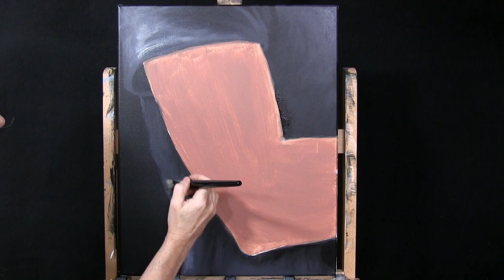Learn How to Draw and Paint "I LOVE MOM" with Acrylics- Time Lapse- Fun Portrait Art Tutorial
VIDEO DESCRIPTION: Want to learn how to paint with acrylics? Want to learn how to paint a tattoo? Want to learn how to paint an arm? Looking for an easy Mother's Day project? Want to give a nice Mother's Day gift?

I’m an acrylic art instructor who provides free acrylic painting tutorials here on Youtube each and every week. I have a unique painting method, using chapter titles, thumbnails and clipart as visual aids as you enjoy my easy-to-follow detailed step-by-step instructions.  I use limited colors on my palette and minimal number of brushes throughout the whole lesson, making for an art tutorial that is perfect for all skill levels from beginner to advanced.

Mother's Day is celebrated all over the world, and everyone celebrates those who gave birth to us in various and unique ways, but none better than with a permanent tattoo. If you like tattoos, enjoy watching Ink Masters, or want to paint an image of something representative of your love for your mother, then this is the painting for you. An easy online Youtube art tutorial that all mothers will love. Permanent ink is symbolic of permanent love, so show your love for your mother this Mother's Day and paint with acrylics this fun canvas painting.

Not only does your support help enable me to continue to make free art lessons, but I also offer some amazing painting perks in return just for you. You’ll not only have access to the full-length video tutorial of this one-of-a-kind, unique painting, but you’ll also be able to watch the other exclusive videos I make for my Patreons as part of my series “Paintings for Patreon”. While other artists offer early access videos to their Patreons a few days before releasing it publicly on Youtube, I will never release these exclusive full-length videos on Youtube, as they are just for my Patreons.

 - You'll be able to participate in monthly art contest where I give away a $1000 cash prizes.
 - BEST OF ALL, you’ll be able to join my private Facebook Group called, “Michelle’s Painting Group” where you'll be emersed in an inspiring, social and creative community.  This unique art group is like one big family of like-minded artists, art enthusiasts and art-lovers.  The members of the group have all painting skill levels, all of whom enjoy sharing their art, talking about art and helping each other throughout their painting journeys in life. It's a positive community where everyone feels confident and comfortable to share their works of art. And, unlike other acrylic instructors’ Facebook Groups, I allow my members to post any art they want, not just work they have done from watching my tutorials, but anything that they have created. The group is meant to inspire creativity, open discussion, and not to limit itself to a single palette, style or artist. How great thou art!

An easy-to-follow, step-by-step, beginner level acrylic tutorial. Beautiful wall art that you can do following this acrylic painting lesson from your home, art studio, or wherever you enjoy painting. If you like floral nature designs, then this is the painting for you!